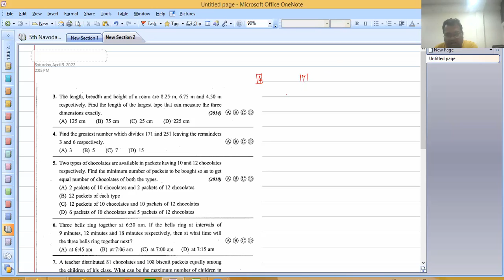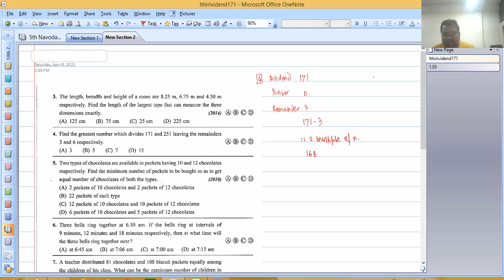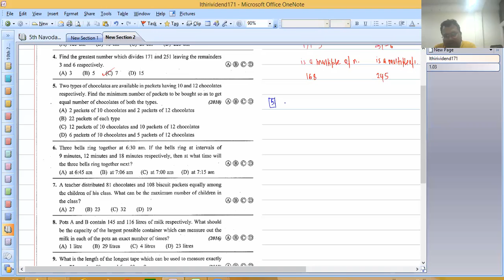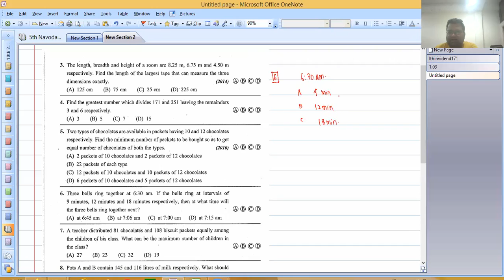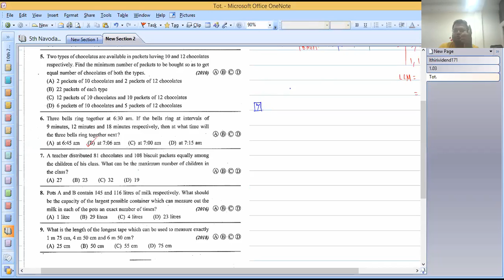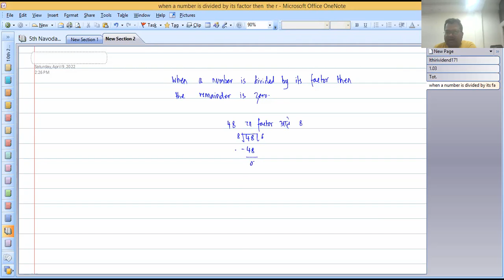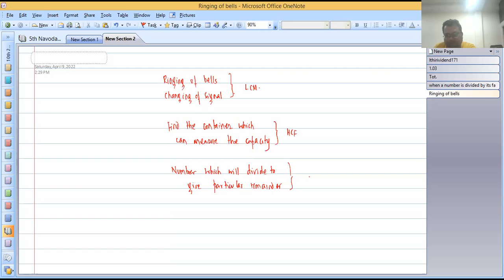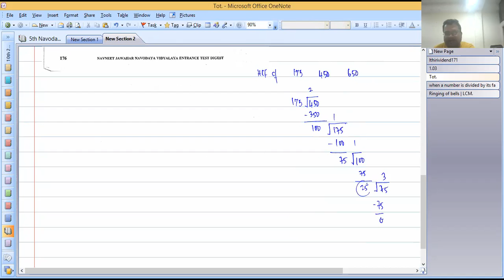50043 : Lec 43 LCM & HCF (MCQ)